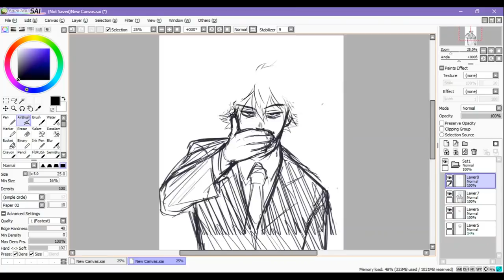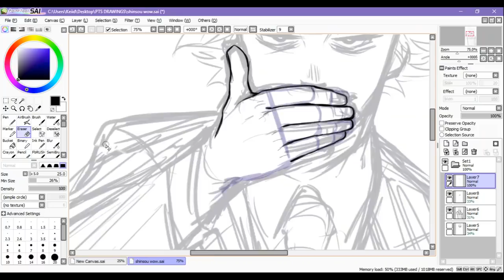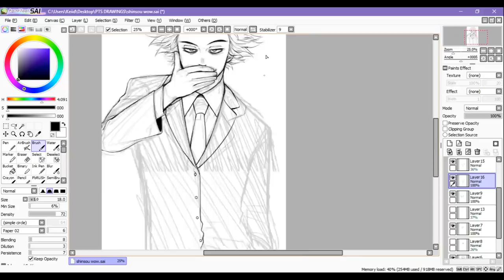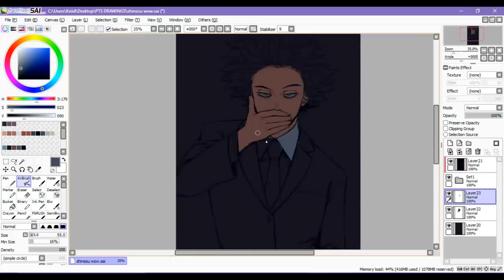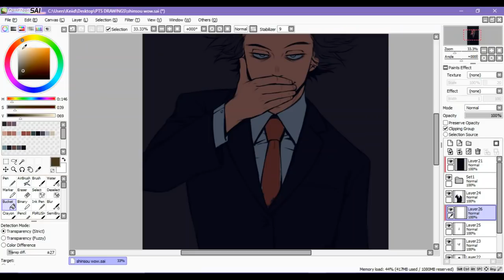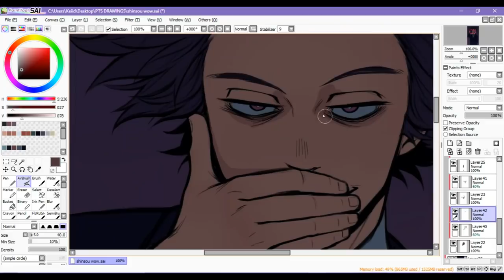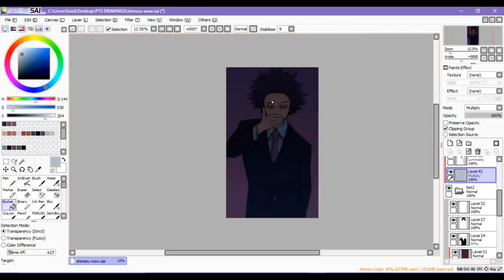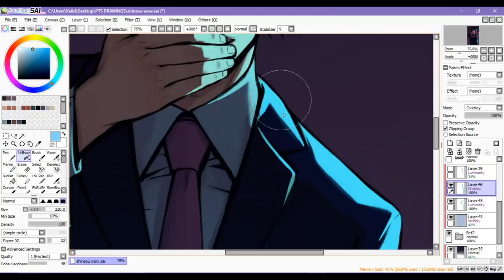Shinsou Hitoshi - SPEEDPAINT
I'm finally posting something here!  I hope you enjoy this little Speedpainting of Shinsou Hitoshi from My Hero Academia :)